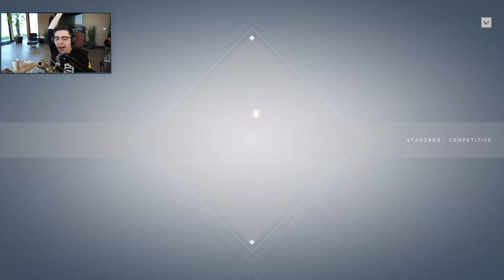SHROUD - IS HE WASHED ON VALORANT NOW?